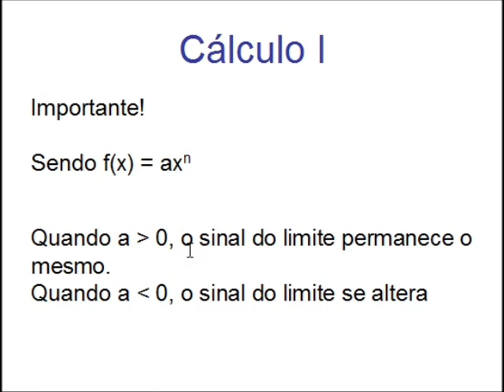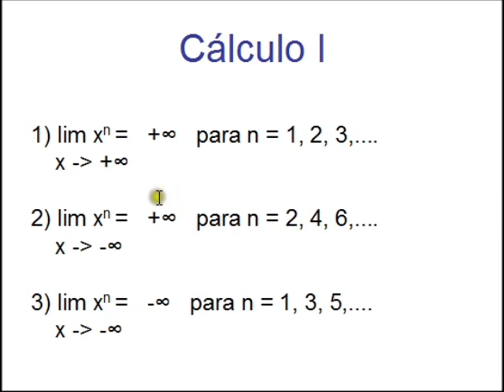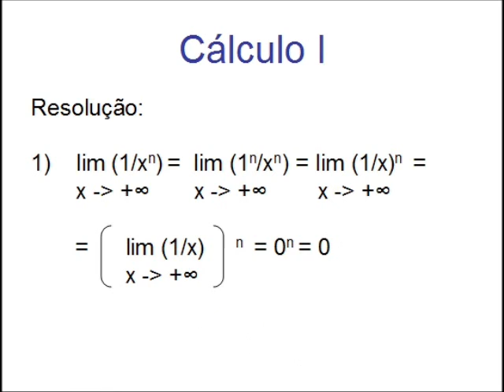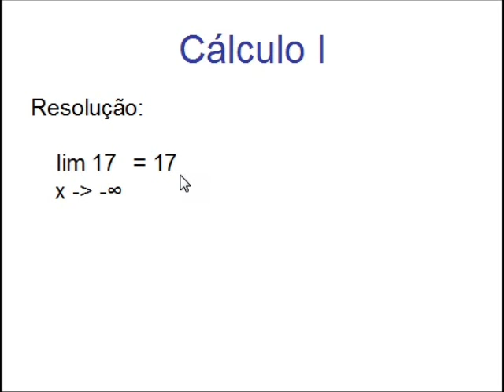Limites de x elevado a n - Aula 12 - Cálculo I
Nesta vídeo-aula, estudaremos o comportado do limite para funções x elevadas a potências n. Apresentaremos também uma série de exemplos e por fim a resolução de dois exercícios.